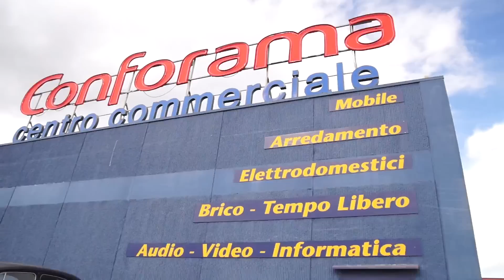MOSTRA SCAMBIO 2014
Organizzato da: Associazione Volante Storico Siracusa

Questa era la PRIMA edizione che è andata veramente bene.

Quest'anno il 24 e il 25 Gennaio 2015 si ripeterà e questa volta ci saranno il doppio degli espositori tra cui due marchi importanti.

La Magneti Marelli e la Triumph

Sarà un altro successo

Vi aspettiamo